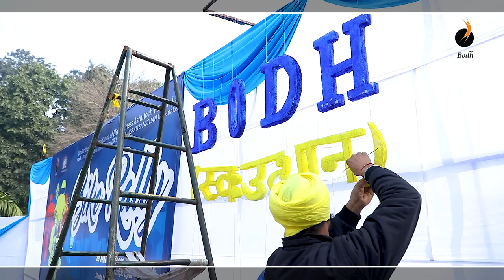नशे के खिलाफ जागो युवा | Bike Rally on National Youth Day by DJJS, BODH at Amritsar, Punjab